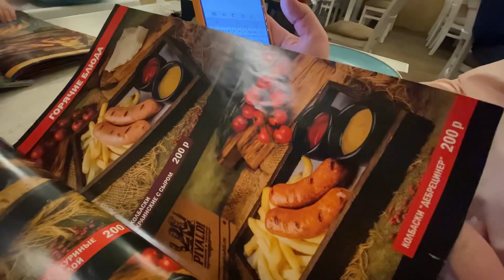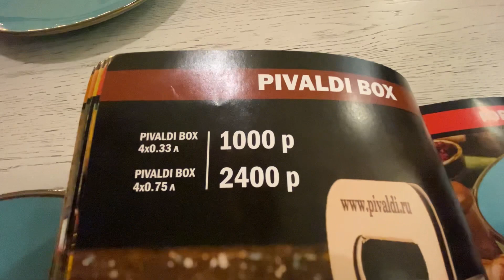100 лет не была в ресторане 😅Дочка пригласила на ужин👌Все по 200😱Отмечаем ДР🥳